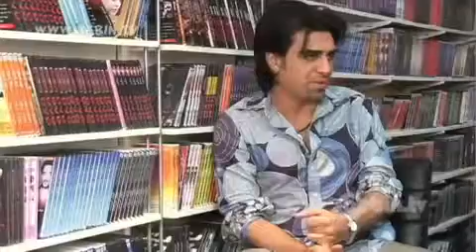Shahryar Interview by BebinTV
May of 2008